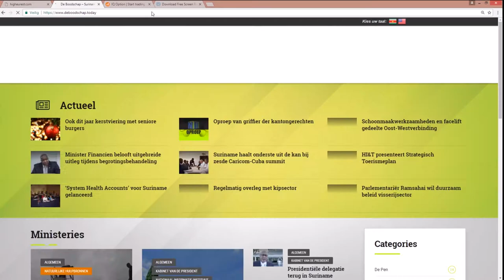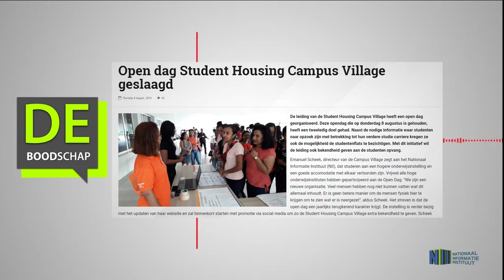Open dag Student Housing Campus Village geslaagd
Hier de link van het bericht: "Open dag Student Housing Campus Village geslaagd"